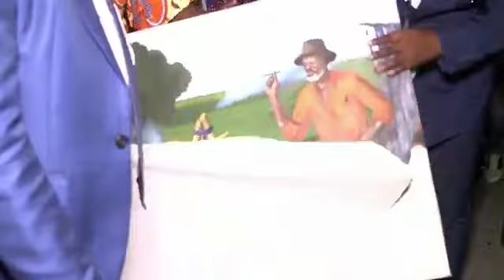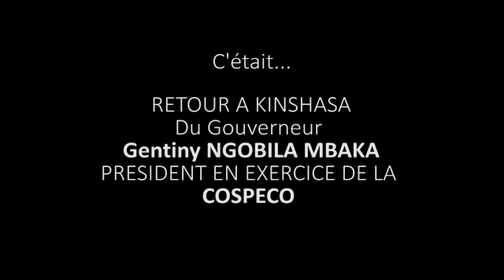KINSHASA : RETOUR DU GOUVILLE GENTINY NGOBILA MBAKA PRÉSIDENT DE LA COSPESCO.